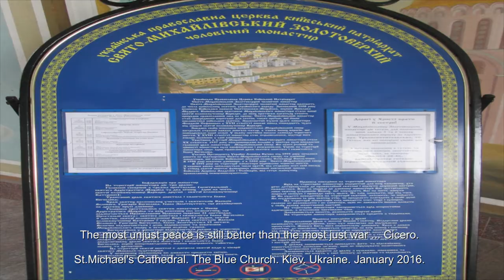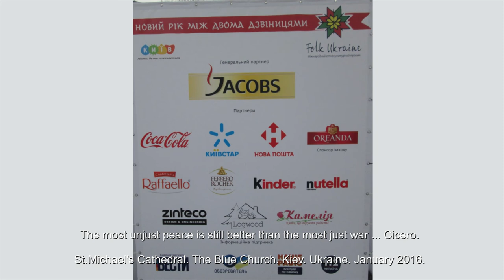St Michael's' Cathedral. The Blue Church. Kiev Ukraine. January 2016.